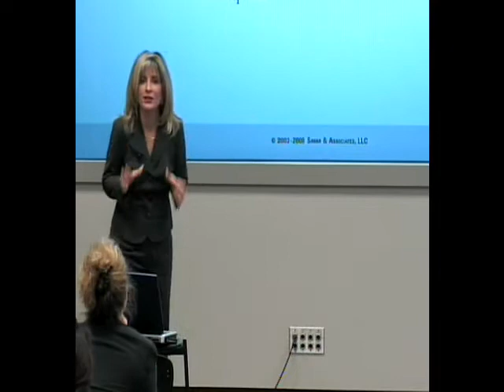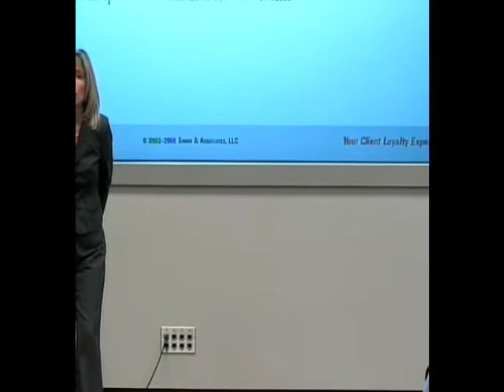How to Create Your Leadership Brand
This 10-minute segment is from a HOT speaker topic  in demand by corporations and  by those seeking career advancement.